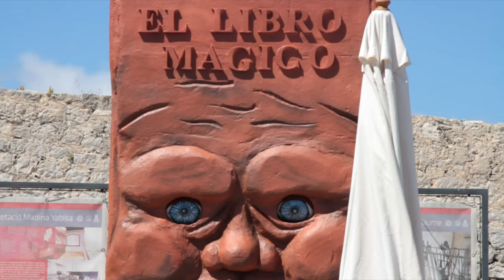Feria Medieval Ibiza